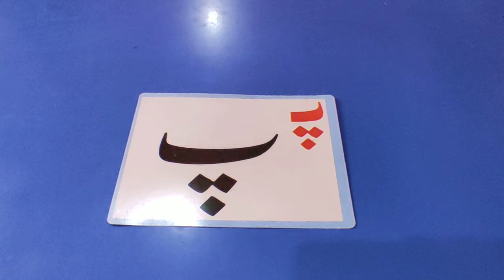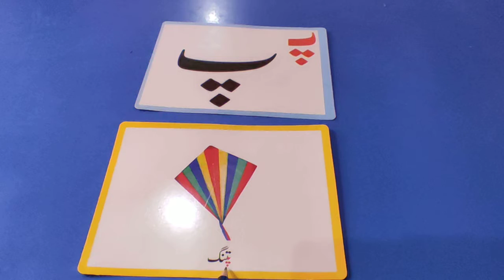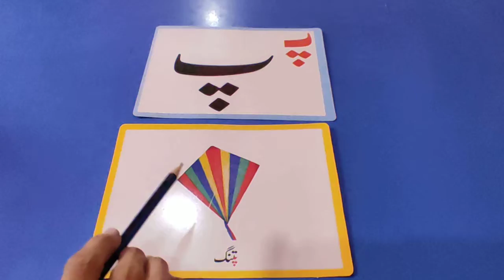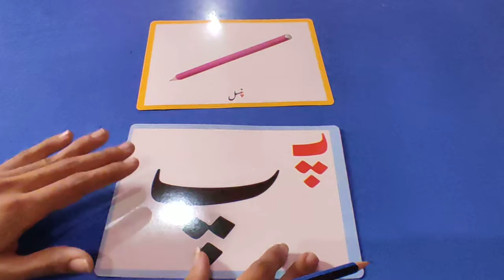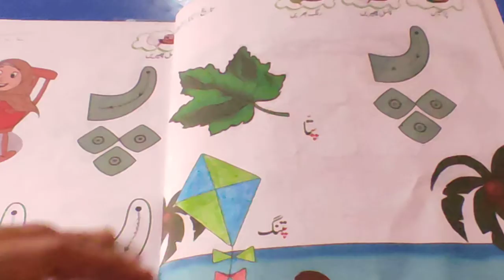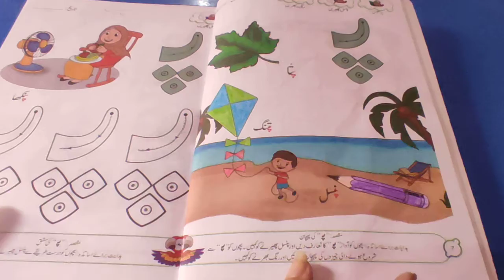Play Group Urdu W7 D32